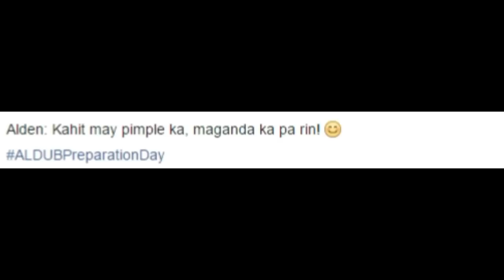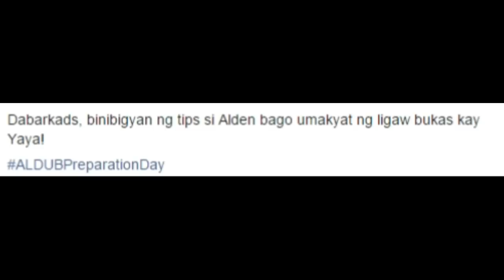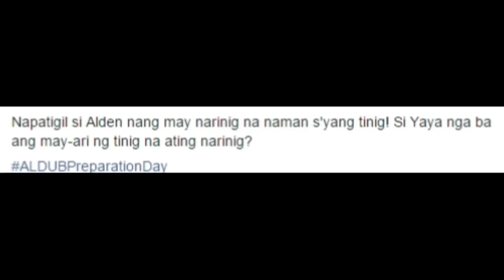Eat Bulaga Kalyeserye Sept 25, 2015 | Paghahanda ni Alden para sa Sabado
Bukas na ang pinakahihintay na panliligaw sa mansyon ni Alden. Abangan natin mga KaALDUB Nation!

Thankyou guys!